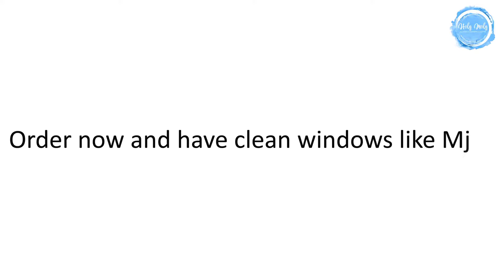Holy Moly Glass Cleaning Cloths makes you want to dance! Like Mike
Holy Moly! Just Wet It, Wring It and Wipe It.